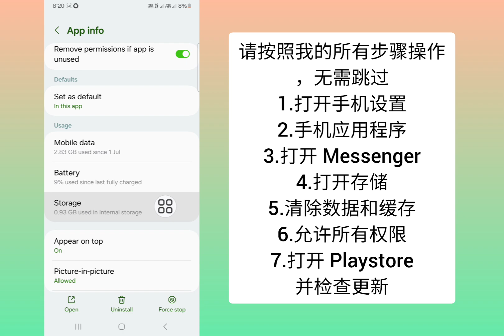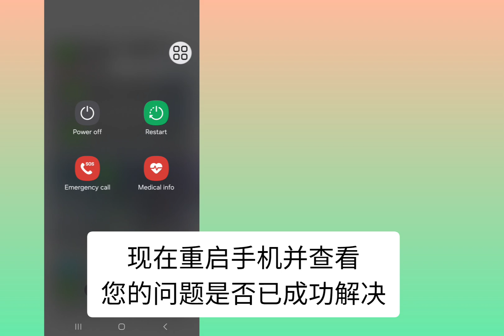如何解决 Messenger 上无法加载高分辨率图像的问题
如何解决 Messenger 上无法加载高分辨率图像的问题，如何解决 Messenger 上无法加载高分辨率图像的问题，如何解决 Messenger 上无法加载高分辨率图像的问题，无法在 Messenger 上加载高分辨率图像的问题